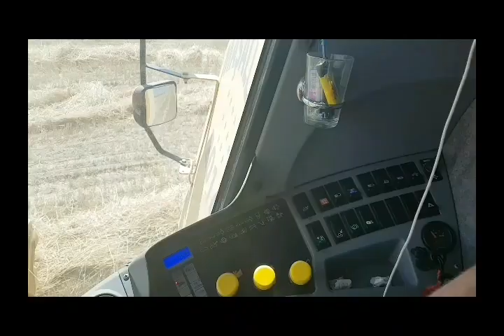Hasat Zamanı Başladı ( Bektasli Köyü)